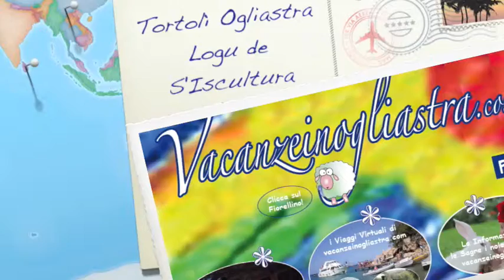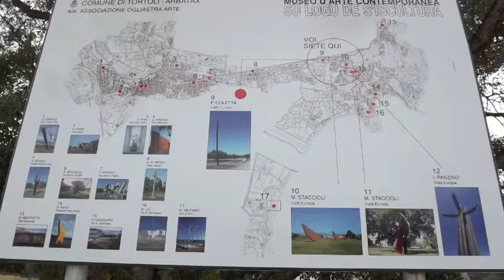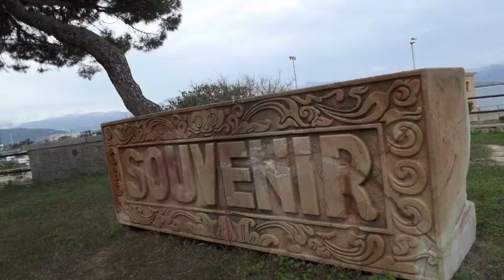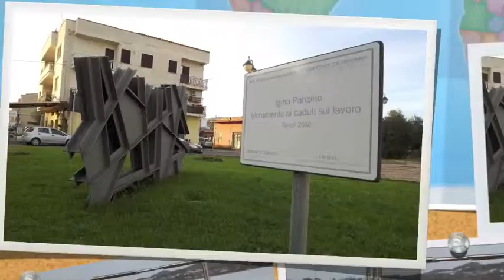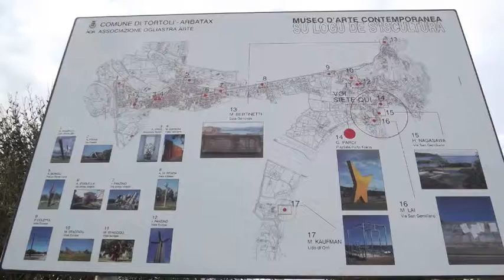Tortolì Arte varia e panorami 'large'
Il Comune di Tortolì Ogliastra ha comissionato ad artisti Nazionali ed Internazionali una serie di opere di arte moderna che si leggono nel contesto paesaggistico nel quale sono inserite. In questo video vi sono opere non facenti parte de Su Logu de S'Iscultura